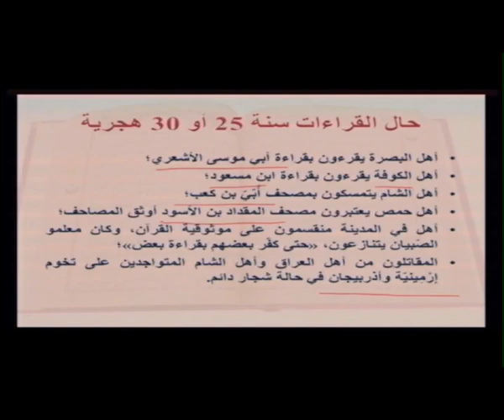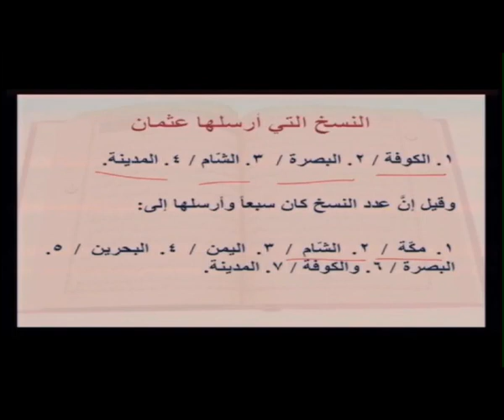القرآن دراسة وتحليل | الحلقة 8 | جمع القرآن